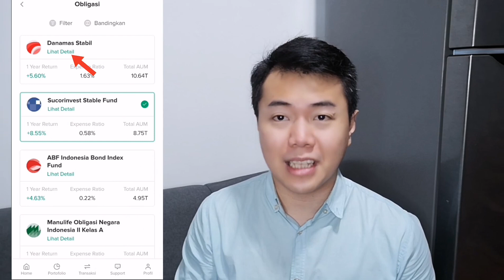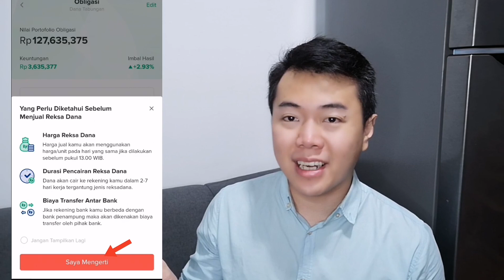Bibit Investasi Reksadana | Sharing Pengalaman Jual Reksadana Pendapatan Tetap - Danamas Stabil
Kode Referral Bank Neo (Dapat 10juta Kupon Experience) :
BJZ9R2

Saya harap video ini dapat bermanfaat bagi Sobat Maya semuanya.

Happy Watching!!!